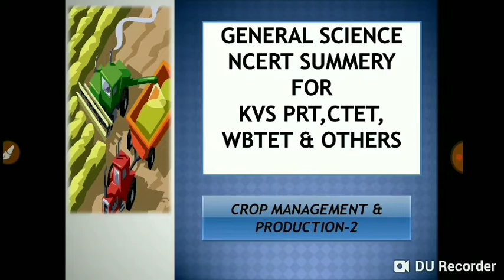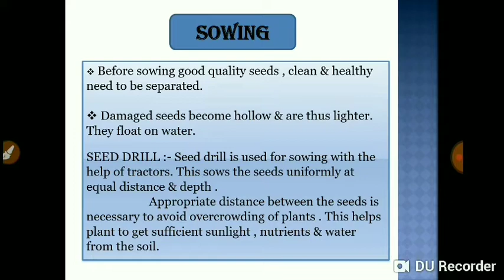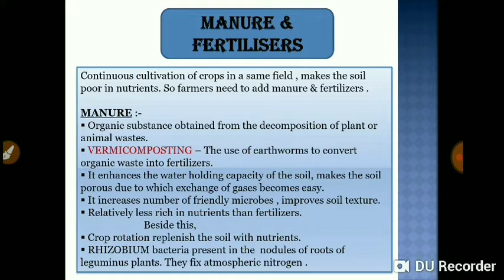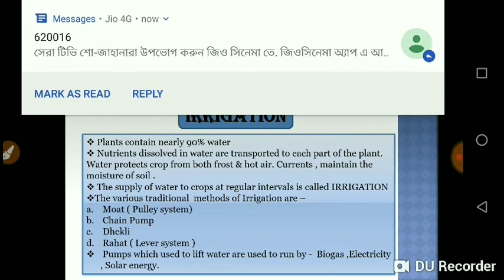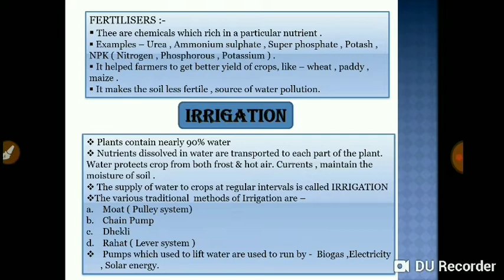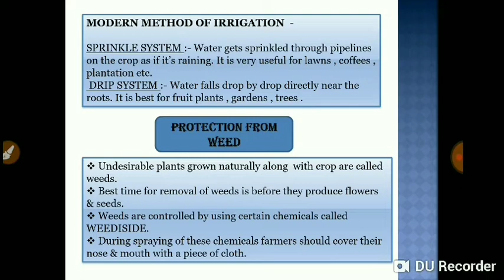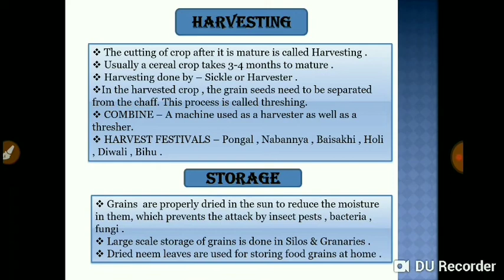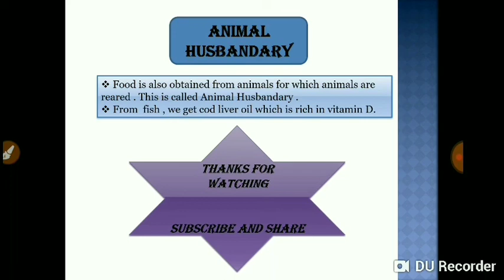NCERT GENERAL SCIENCE/ Crop Production & Management 2/ KVS PRT/CTET/WBTET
This channel help you to prepare for any teaching jobs... Todays lecture contain the details about Crop production & management from NCERT Class VIII syllabus. Hope you like it.